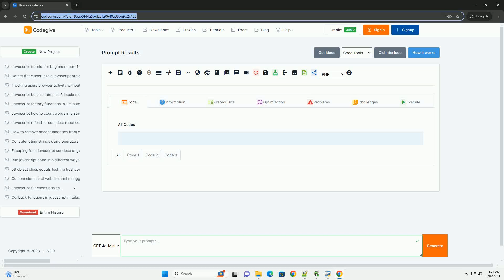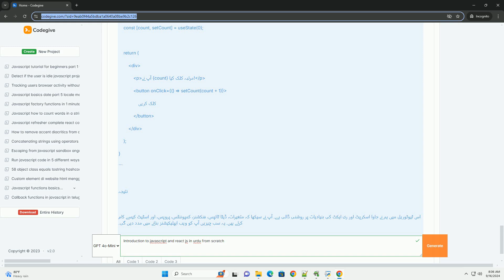Introduction to javascript and react js in urdu from scratch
جاوا اسکرپٹ ایک طاقتور پروگرامنگ زبان ہے جو ویب ڈویلپمنٹ میں اہم کردار ادا کرتی ہے۔ یہ صارف کے انٹرفیس کو متعامل بنانے، ویب پیجز میں انیمیشن شامل کرنے اور سرور کے ساتھ رابطہ قائم کرنے کے لیے استعمال ہوتی ہے۔ جاوا اسکرپٹ کو براؤزر میں چلانے کے لیے ڈیزائن کیا گیا ہے، جس کی بدولت یہ ویب ایپلیکیشنز میں تیزی سے مقبول ہوگئی۔

ریئکٹ جے ایس ایک مشہور جاوا اسکرپٹ لائبریری ہے جو فیس بک نے تیار کی ہے۔ یہ ui (یوزر انٹرفیس) کے اجزاء بنانے میں مدد کرتی ہے، جس کی وجہ سے ویب ایپلیکیشنز میں تیز اور مؤثر ترقی ممکن ہوتی ہے۔ ریئکٹ کی خاصیت اس کا مجازی dom ہے، جو کہ تبدیلیوں کی نگرانی کرتا ہے اور صرف ضرورت پڑنے پر ہی اصل dom کو اپ ڈیٹ کرتا ہے، جس سے کارکردگی میں بہتری آتی ہے۔ اس طرح، جاوا اسکرپٹ اور ریئکٹ مل کر جدید ویب ڈویلپمنٹ کے لیے ایک مضبوط بنیاد فراہم کرتے ہیں۔

javascript introduction
javascript introduction ppt
javascript introduction pdf
javascript introduction in english
javascript introduction example

javascript introduction
javascript introduction ppt
javascript introduction pdf
javascript introduction example
javascript introduction javatpoint
javascript introduction geeksforgeeks
javascript introduction tutorial
javascript introduction for beginners
javascript introduction in hindi
javascript json stringify pretty
javascript json encode
javascript json parse
javascript json to string
javascript json to object
javascript json decode
javascript json stringify
javascript json